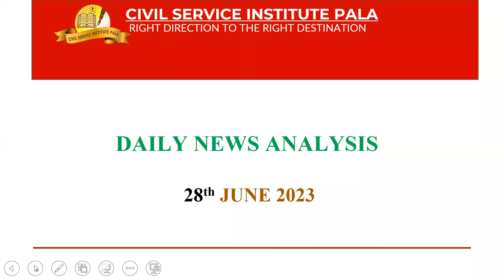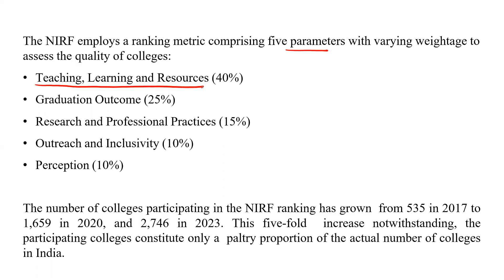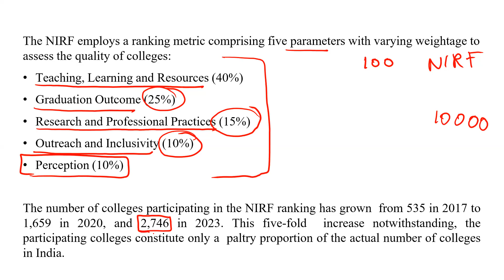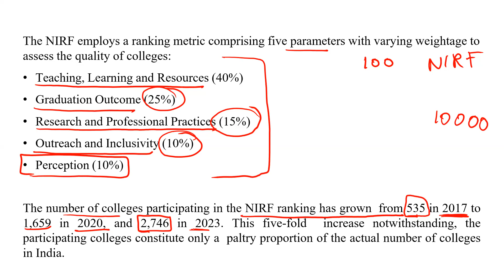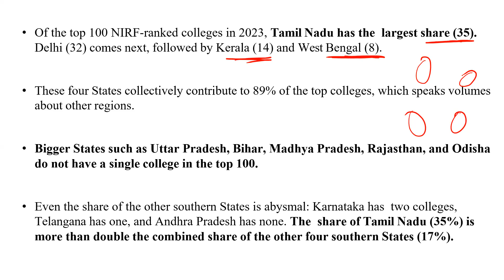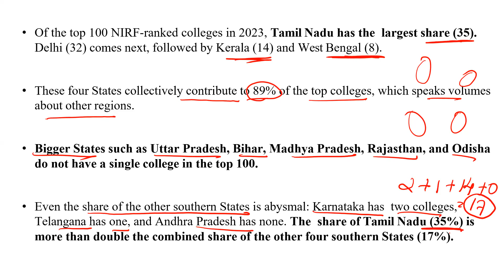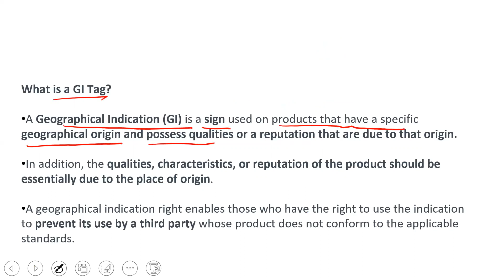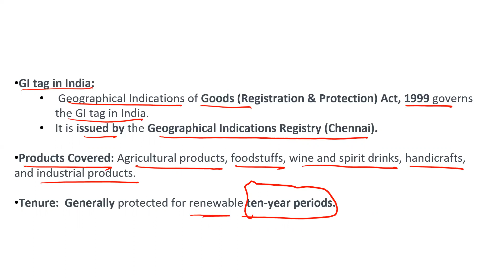𝗗𝗮𝗶𝗹𝘆 𝗡𝗲𝘄𝘀 𝗔𝗻𝗮𝗹𝘆𝘀𝗶𝘀 | 𝟮8-𝟬𝟲-𝟮𝟬𝟮𝟑 | 𝗖𝗶𝘃𝗶𝗹 𝗦𝗲𝗿𝘃𝗶𝗰𝗲 𝗜𝗻𝘀𝘁𝗶𝘁𝘂𝘁𝗲 𝗣𝗮𝗹𝗮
The Hindu Newspaper Editorial Analysis for June 2023 - In this lecture, we will analyse the daily news articles from The Hindu Newspaper for June 2023. The Hindu Analysis videos are relevant for the UPSC Civil Services Examination 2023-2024. The aspirants are advised to watch the entire The Hindu News Analysis lecture for a better understanding of Current Affairs articles. The Hindu current affairs video lecture covers a detailed analysis of Daily Current Affairs. All the important articles and editorials of The Hindu are covered strictly from the perspective of UPSC/IAS Prelims and Mains